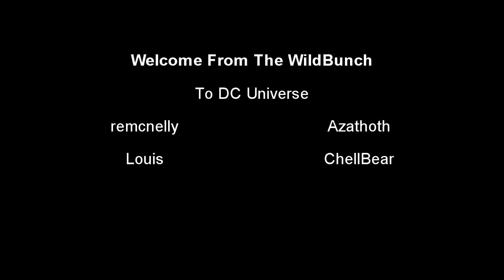DC Universe Coop Play 15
Welcome to the Wild Bunch's rendition of DC Universe